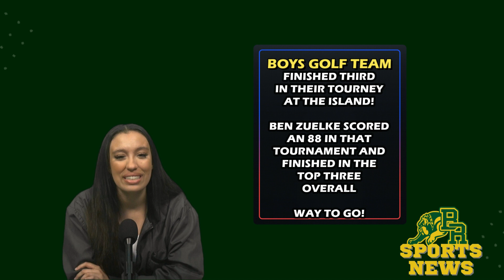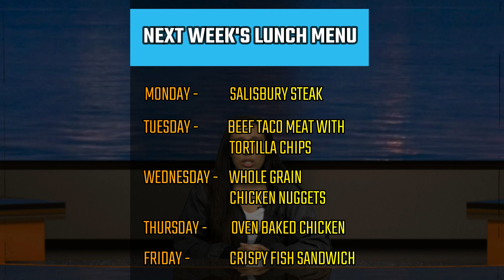4A - BRMHS Weekly Recap for 3.27 to 3.31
The Weekly Recap for Spirit Week of March 27 to March 31
Presented by the BRMHS Bulldog News Team

Anchors -  Hannah B.
Sports - Hannah B.
Weather - Hannah B